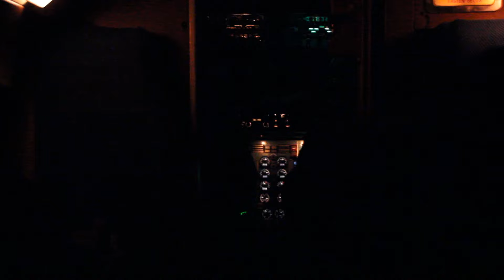ALORSA ANTONOV 38 / MIRNY - POLYARNY